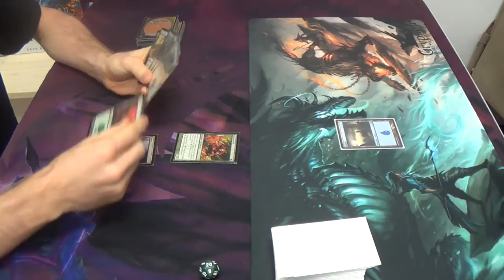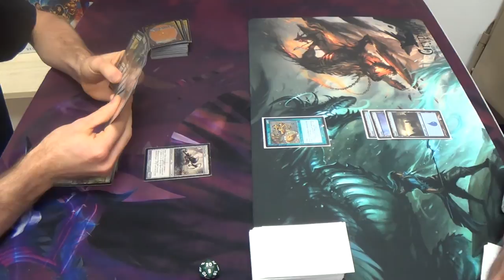Pauper Magic — Mono Green Infect vs. Esper Familiars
One of us goes 4-0 for the day. Guess who?*

In a world where Treasure Cruise begins taking over the format, one simply is unlikely to win against those long-game decks that run it without being one themselves. Given that, how do we beat Treasure Cruise? My solution is to kill them while Cruise is sitting in their hand, uncastable. In other words, I want to kill them quickly, and few Pauper decks are consistently as fast as Infect.

Here's the decklist:
Artifacts (3)
3 Bonesplitter
Creatures (13)
4 Blight Mamba
4 Glistener Elf
4 Ichorclaw Myr
1 Llanowar Augur
Enchantments (4)
4 Rancor
Instants (18)
2 Giant Growth
4 Groundswell
4 Mutagenic Growth
4 Predator's Strike
4 Vines of Vastwood
Sorceries (4)
4 Gitaxian Probe
Lands (18)
18 Forests
Sideboard
4 Apostle's Blessing
4 Nature's Claim
4 Ranger's Guile
1 Relic of Progenitus
2 Spell Pierce (Yeah, I know that I can't cast them. I didn't have a lot of time before I had to leave, so I rushed when building the deck. These should be two more Relics.)

*Here's a hint: look at the length of the video.